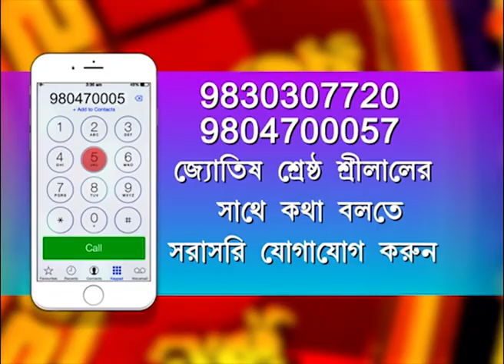RRASHIFAL : 8TH FEBRUARY 2021 (SRILAL)